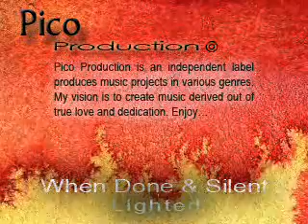DoneAndSilent04_Lighted.wmv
Offer Ram, an Israeli Musician,shares his journey of finding his true love. The project "When Done and Silent" contain 9 songs. Each songs touch a different angle of his journey. Very personal, sensitive, and honest.